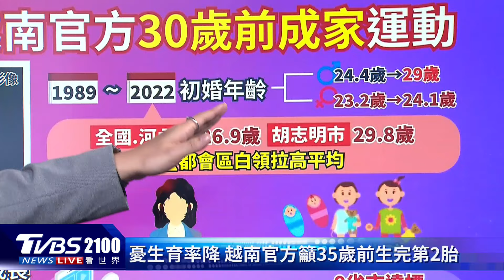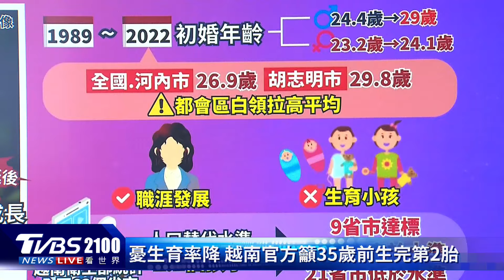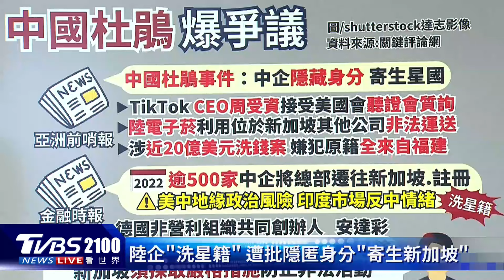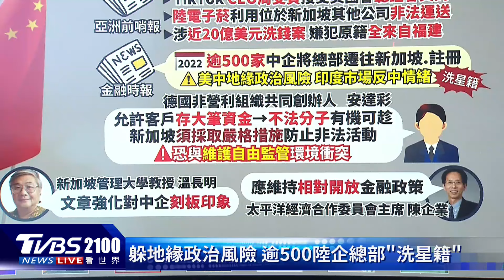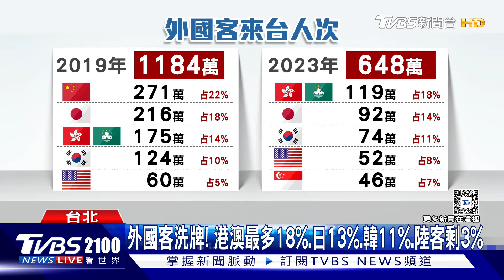日本出生數歷史新低 韓國生育率連降8年也創低 越南發起30歲前結婚運動｜TVBS聊國際PODCAST@TVBSNEWS01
日本厚生勞動省27日公佈，2023年出生人數連續第8年下降，創下歷史新低，而結婚對數則是90年來首次低於50萬，預告未婚人口將進一步下降。至於南韓，28日公布的最新數據顯示，去年的總和生育率、也就是女性一輩子平均生育數為0.72，不但創下歷史新低，同時也是連續8年下降。越南經濟起飛，但晚婚和不婚的族群越來越多，官方發起「30歲前結婚」運動。主播彭志宇帶您一起來看看。